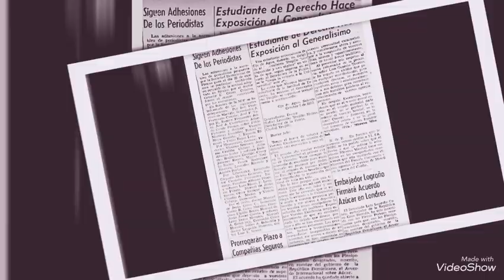Minerva Mirabal 🦋🦋🦋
Natalicio de nuestra Minerva Mirabal, líder del movimiento 14 de Junio, movimiento antitrujillista! 🇩🇴🇩🇴🇩🇴🇩🇴🇩🇴